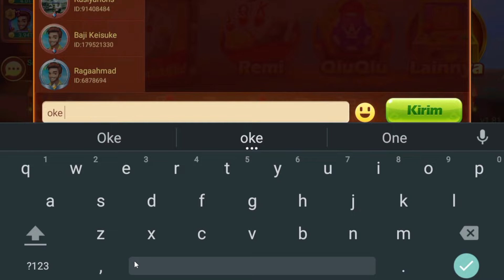BURUAN! 4 KODE PENUKARAN HIGGS DOMINO ISLAND TERBARU - CARA MENDAPATKAN CHIP GRATIS 1B HIGGS DOMINO🔱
UPDATE🥑19 KODE PENUKARAN HIGGS DOMINO ISLAND TERBARU || CARA MENDAPATKAN CHIP GRATIS HIGGS DOMINO🏧
Buruan!! kode penukaran higgs domino 900M terbaru hari ini || kode chip gratis HDI terbaru Maret !!

BARU LAGI! 2 Kode Penukaran Higgs Domino Terbaru Hari Ini! Kode Redeem Terbaru HDI